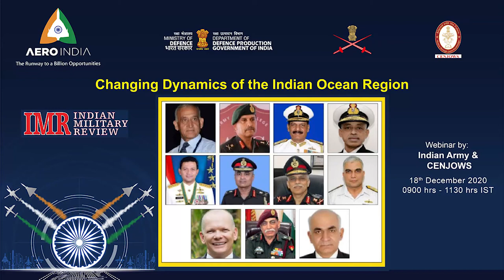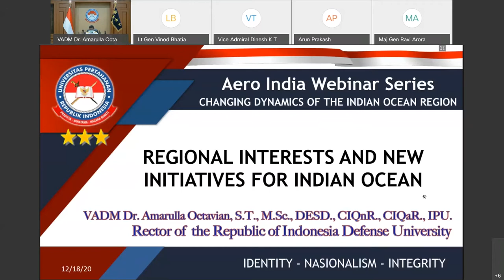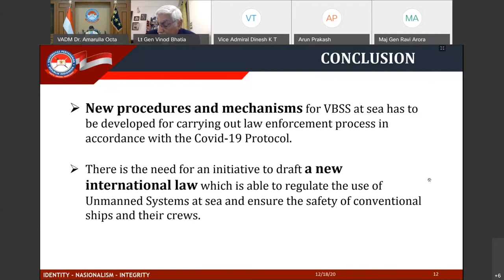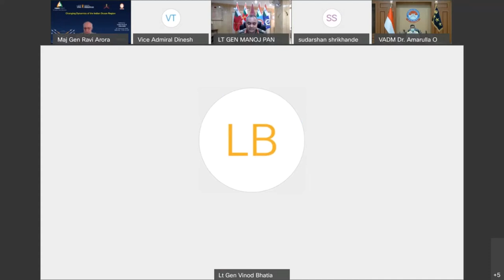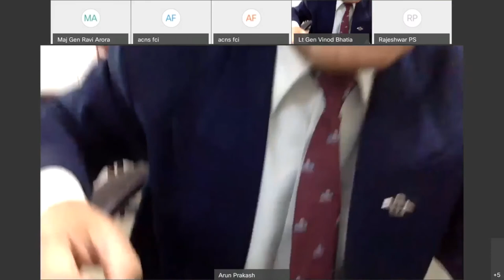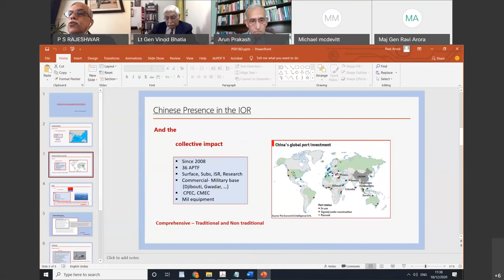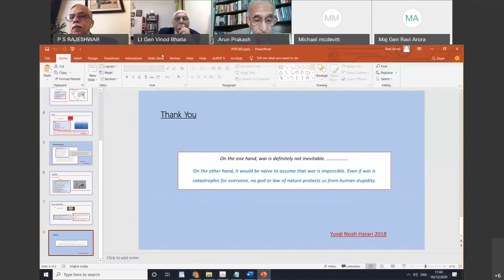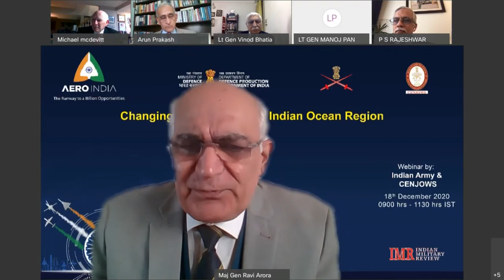CHANGING DYNAMICS OF THE INDIAN OCEAN REGION